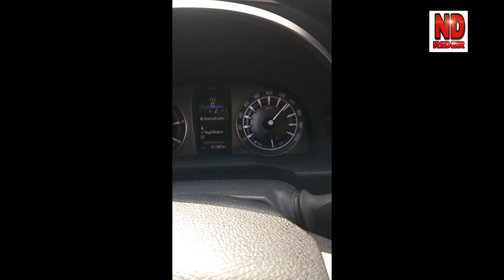Innova crysta 2.8 2020 Top speed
My  channel🙏🙏🙏🙏🙏